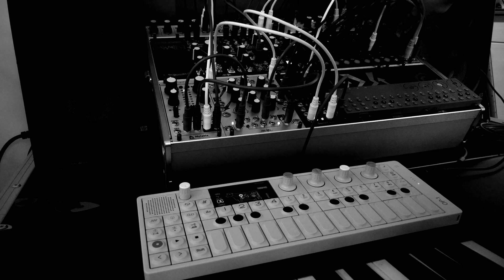Jamuary2021 - Day 05: OP 1 Tombola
Today's jamuary2021 kind of came out of no-where. I was initially just playing a bunch of lead stuff with Plaits making a big super saw sound. However, I ended up drowning it in reverb, then filtering it, then changing the sound all together until I got the low drone you hear. I then pulled out the good ol' OP-1 with the Tombola sequencer to create a background texture and just jammed out for a few minutes. Enjoy!

Sorry for video freeze near the end.

Want to hear more OP-1/modular music?
You can hear some with my NEW EP "Black Lights" on Bandcamp